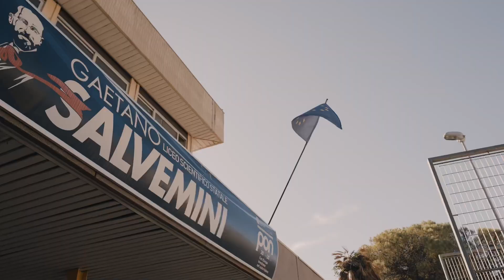Open day 2023-24 - video 6